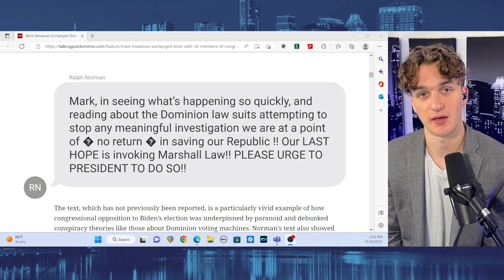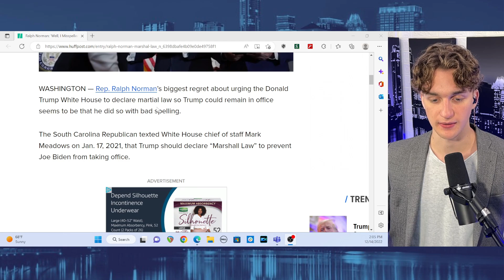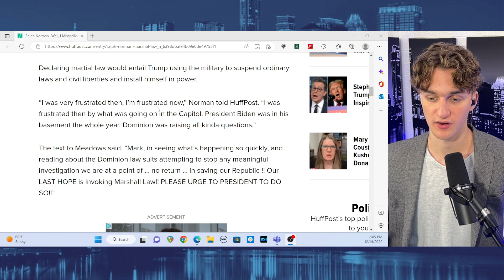They Wanted to Attempt A COUP!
GOP Congressman Ralph Norman has been revealed to have been pushing for Trump to declare Martial Law after the 2020 election.